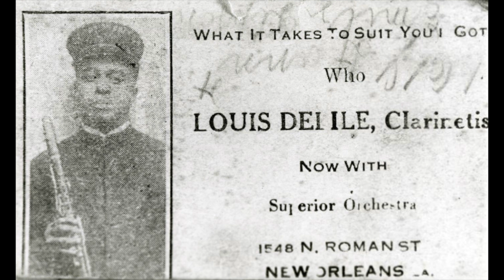DIXIELAND: Louis Delisle / Clarinet Marmalade / American Music 537 / 1949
"Big Eye" Louis Nelson Delisle (January 28, 1885 – August 20, 1949) was Dixieland jazz clarinetist in New Orleans, LA, who also played double bass, banjo, and accordion.  By the age of 15, he was working professionally in the music venues of Storyville, and later became an influence on clarinetists Johnny Dodds and Jimmie Noone.  In 1917, Delisle joined the reconstituted Original Creole Orchestra that included Freddie Keppard and Bill Johnson, replacing George Baquet, who had toured with the group in vaudeville.  Delisle made his only recordings in his later years in the 1940s.  [text adapted from Wikipedia]

Personnel on this recording: Charles Love, trumpet; "Big Eye" Louis Nelson Delisle, clarinet; Louis Nelson, trombone; Johnny St. Cyr, guitar; Austin Young, string bass; Ernest Rogers, drums.

[Clarinet Marmalade, Louis Delisle, American Music 537, recorded 7/19/49, matrix 983]